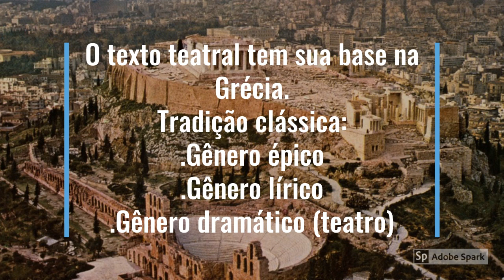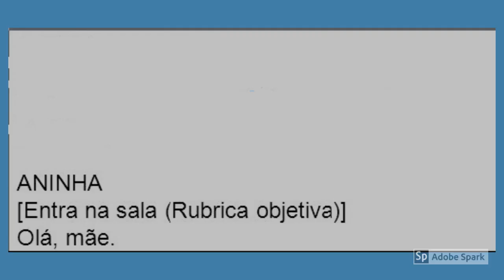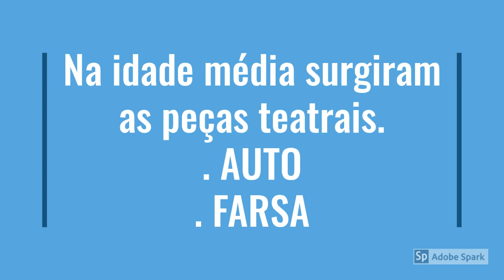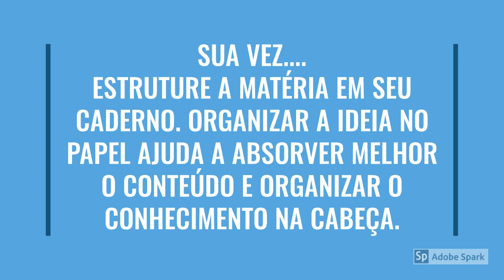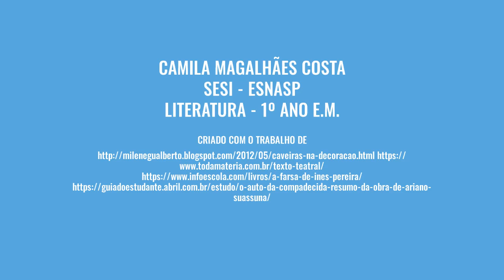O TEXTO TEATRAL ESCRITO 1º ANO E M